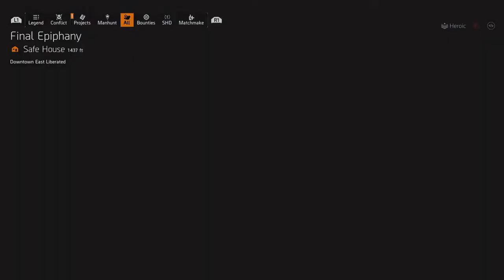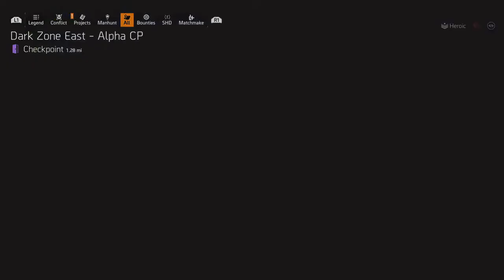The Division 2 Countdown: Heroic Farming Gear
The Division 2 Countdown: Heroic Farming Gear the division 2 season 10 division 2 countdown build the division heartland division 2 builds